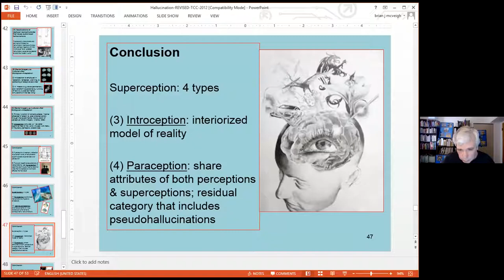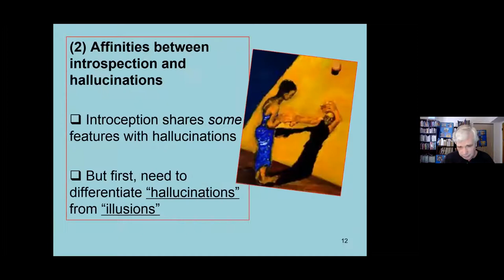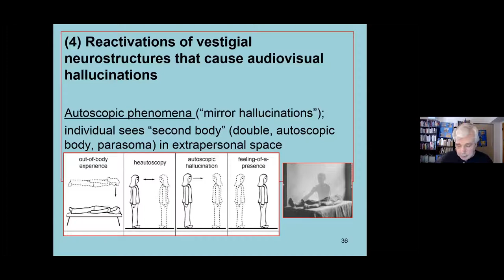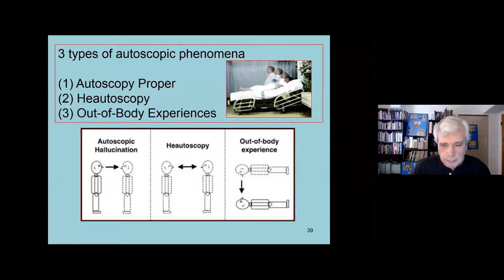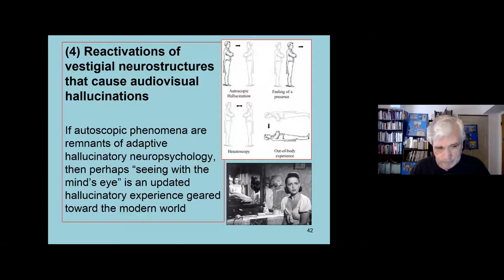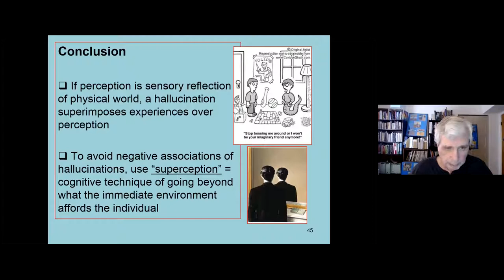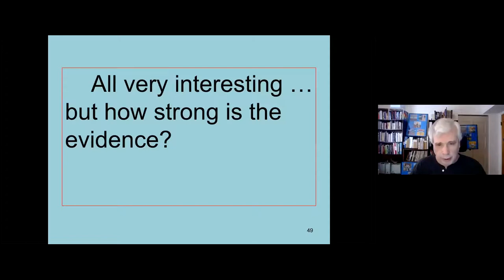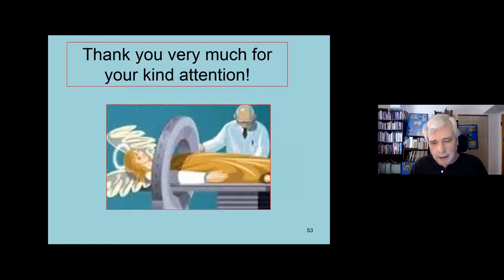Adaptive Role of Mental Imagery & Hallucinations: Julian Jaynes ideas: Dr Brian McVeigh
Please Watch the Introductory Julian Jaynes videos here, to get the most out of this Meetup

Hallucinations as Adaptation: Explaining Out-of-Body Experiences, Autoscopy, and Doppelgangers

Out-of-body experiences, seeing oneself like a ghost, doppelgangers, feeling but not seeing the presence of another---these disturbing encounters haunt mythology and folklore and are based in actual experiences. Why do these strange experiences occur? What can they tell us about how the human psyche operates and how it has changed through history? Relying on recent research that examines complex hallucinatory reduplications of one’s own body, I explore how explaining autoscopy and he-autoscopy as a failure to neurologically integrate inputs is inadequate. Instead, I argue that these experiences are reactivations of vestigial bicameral structures. Understanding them aids us in appreciating the hallucinatory nature of subjective inner visualizations. Building upon the discussion in the podcast “Hallucinations as Adaptation---Part 1,” we continue to explore a Jaynesian interpretation of hallucinations, vestigial bicamerality, and other anomalous psychological experiences.

Every Weekday at 9pm ET; On Weekends at 12pm ET & 2:30pm ET

We record all our Meetups and post them on YouTube. Feel free to keep your video on or off as you prefer.